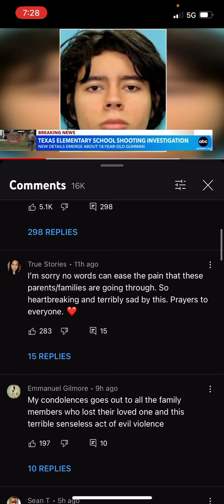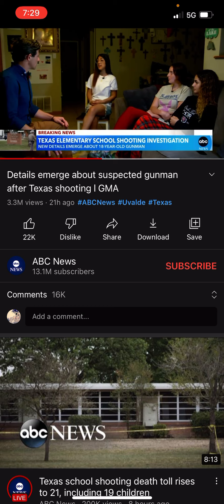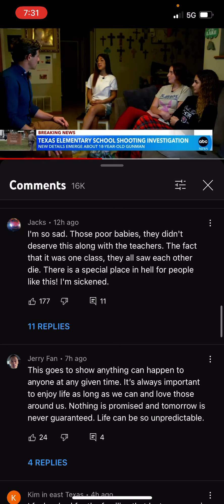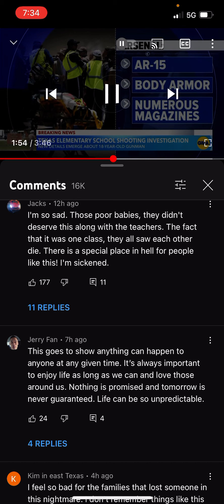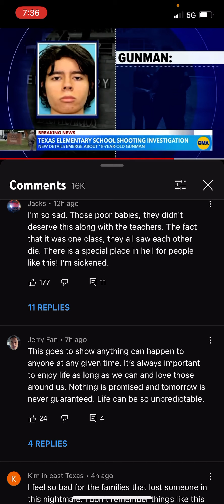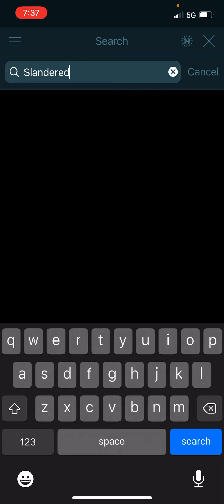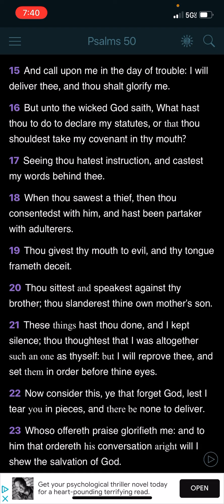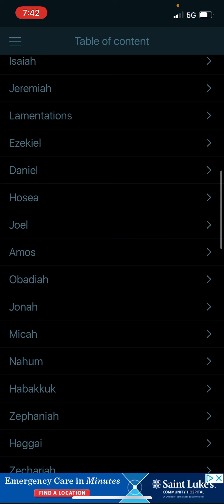Peep the narrative ahchyam and take heed